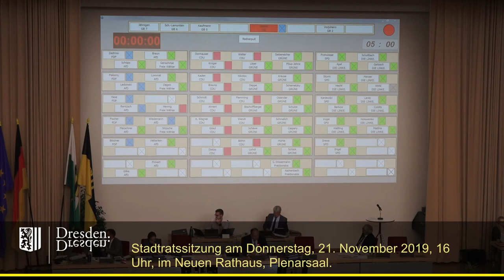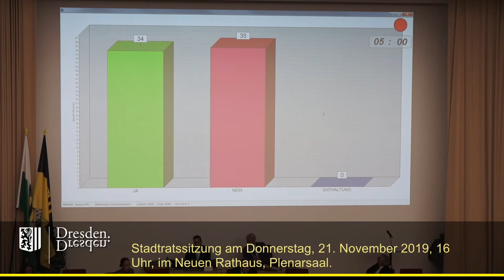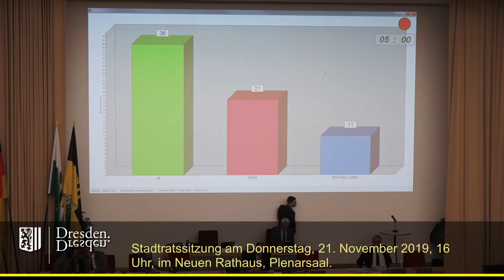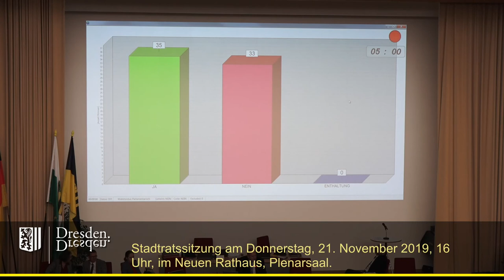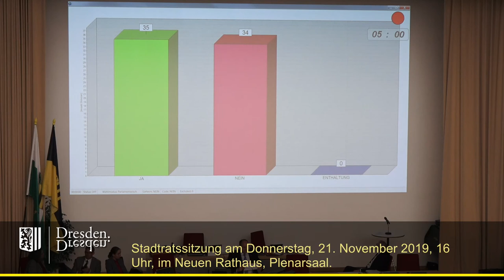staDDrat am 21. November 2019 (um Pausen gekürzte) nach Vertagung aller TOP abgebrochene Sitzung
Nachdem Oberbürgermeister Dirk Hilbert die Besetzung vieler Aufsichtsräte - aufgrund rechtlicher Unsicherheiten - zum zweiten Mal nacheinander von der Tagesordnung genommen hatte, bekam diese bei der Schlussabstimmung keine Mehrheit. Nach einem (rechtmäßigen?) Versuch des Oberbürgermeisters, das Votum des Stadtrates zu übergehen, stellte Michael Schmelich (Fraktion Bündnis90/Die Grünen) den Geschäftsordnungsantrag auf Vertagung aller Tagesordnungspunkte.
Diesem wurde mehrheitlich durch GRR und die beiden Fraktionslosen zugestimmt, sodass die Sitzung nach fast genau einer Stunde beendet war, ohne auch nur einen Beschluss gefasst zu haben.

Der Mitschnitt ist um zwei Auszeiten (ca. 20 Minuten) und einige irrelevante Teile gekürzt.